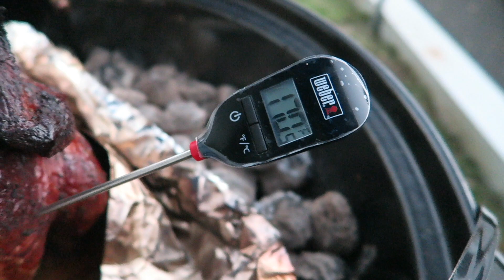Parrilla 00705-Pico a Pico con un pollo asado!!!! (Beer can Chicken) en Weber Kettle 🔥🔥🔥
Una receta sencilla y sabrosa para preparar un pollo en el grill con una cerveza.